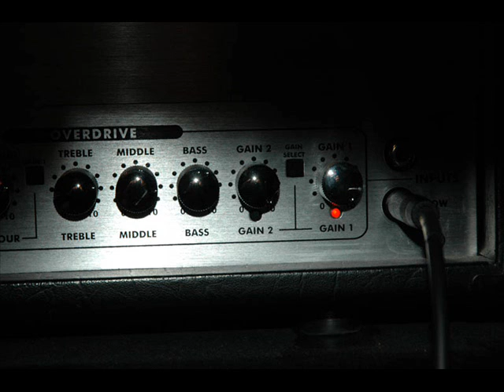Saint John Smythe Limbo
Studio recording of the original song "Limbo" written and performed by Saint John Smythe circa 2009.

Peter H. : Guitar 1 and vocals
Will C. : Guitar 2
Greg S. : Bass
Chuck C. : Drums

From the incomplete CD Thyme and Space.